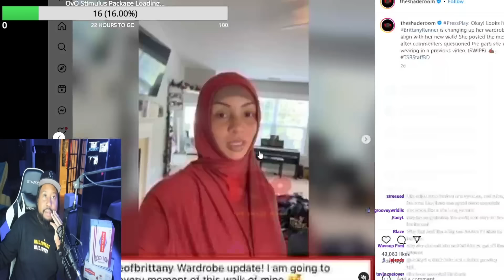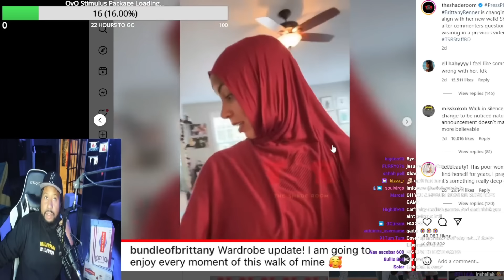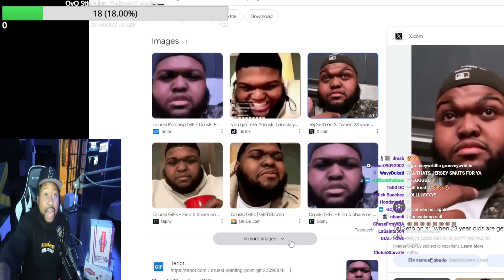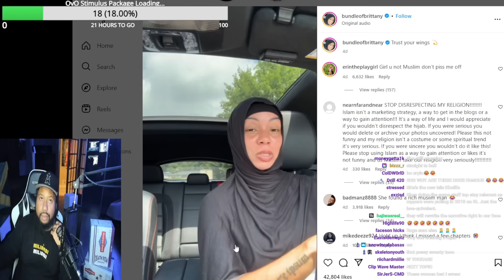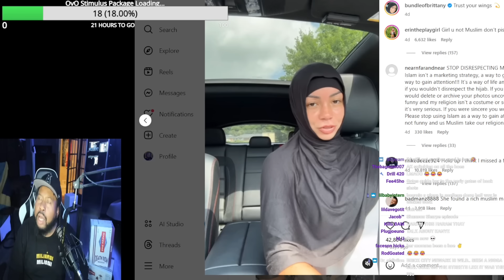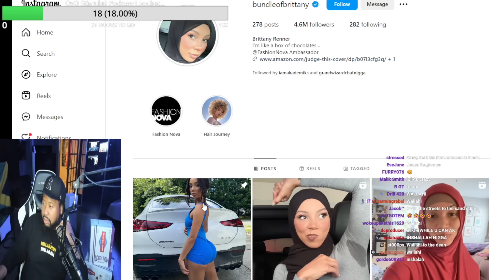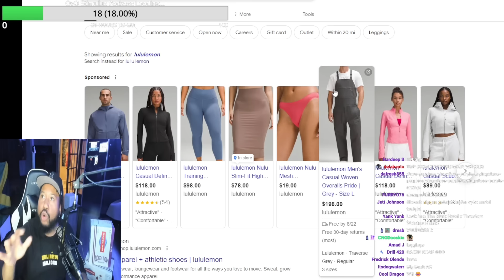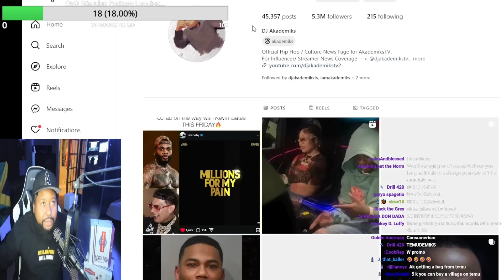Redemption Arc! Akademiks reacts to Brittany Renner popping out with a Hijab & saying she is Muslim